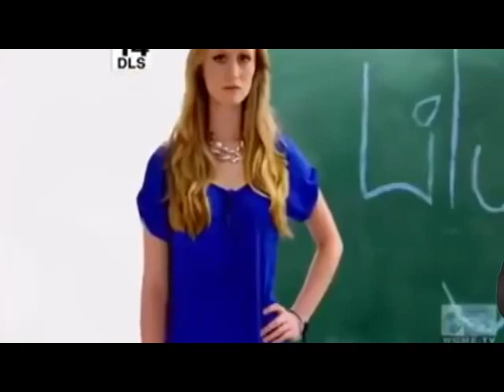Dr Phil Show Season 2019 Dec 17,2019 Episodes 476 Part 1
Dr Phil Show Season 2019 (Dec 17,2019) Episodes 476